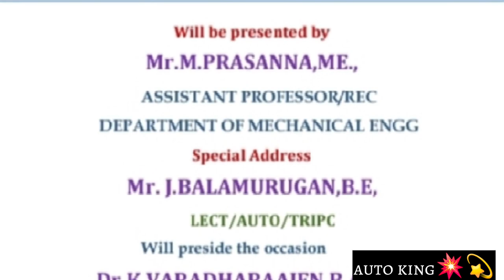𝘎𝘶𝘦𝘴𝘵 𝘓𝘦𝘤𝘵𝘶𝘳𝘦 𝘗𝘳𝘰𝘨𝘳𝘢𝘮 on Topic "𝗧𝗥𝗔𝗙𝗙𝗜𝗖 𝗥𝗨𝗟𝗘𝗦 𝗔𝗡𝗗 𝗥𝗢𝗔𝗗 𝗦𝗜𝗚𝗡𝗔𝗟𝗦" Tripc Automobile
Thanthai Roever Institute of Polytechnic college
Elambalur-Perambalur
Department of Automobile Engineering.

    organizing from department of Automobile engineering  𝘰𝘯𝘦 𝘥𝘢𝘺 𝘎𝘶𝘦𝘴𝘵 𝘓𝘦𝘤𝘵𝘶𝘳𝘦 𝘗𝘳𝘰𝘨𝘳𝘢𝘮 on Topic "𝗧𝗥𝗔𝗙𝗙𝗜𝗖 𝗥𝗨𝗟𝗘𝗦 𝗔𝗡𝗗 𝗥𝗢𝗔𝗗 𝗦𝗜𝗚𝗡𝗔𝗟𝗦" to Convey Automobile students 62 students.

program coordinater : 𝗝. 𝗕𝗔𝗟𝗔𝗠𝗨𝗥𝗨𝗚𝗔𝗡 𝗕𝗘,
                                     Lecturer/Automobile.
                                     TRIPC.

welcome Address : 𝗗. 𝗞𝗔𝗥𝗨𝗡𝗔𝗞𝗔𝗥𝗔𝗡 𝗠𝗘,
                               Lecturer/Automobile.
                               TRIPC.

Special Address : 𝗠. 𝗔𝗥𝗨𝗡𝗣𝗥𝗔𝗦𝗔𝗧𝗛 𝗕𝗘,
                             HOD/Automobile Engineering.
                             TRIPC.

𝗥𝗲𝗰𝗼𝗿𝗰𝗲 𝗣𝗲𝗿𝘀𝗼𝗻 : 𝗠. 𝗣𝗥𝗔𝗦𝗔𝗡𝗡𝗔, 𝗠𝗘.,
                             Assistant Professor/Mechanical Department In Roever Engineering college

Vote of Thanks : 𝗠. 𝗗𝗘𝗩𝗔 𝗗𝗔𝗘,𝗕𝗘,
                           Lecturer/Automobile.
                           TRIPC.

Camera & Media : 𝗚. 𝗦𝗜𝗩𝗔𝗞𝗨𝗠𝗔𝗥 𝗕𝗘,
                                Sr.Lecturer/Automobile.
                                TRIPC.

video Editor: 𝗦. 𝗚𝗛𝗔𝗡𝗔𝗣𝗥𝗔𝗞𝗔𝗦𝗛
                      Automobile 3rd Year

   Thanks for Our Principal and our Management..

Automobile Department / TRIPC